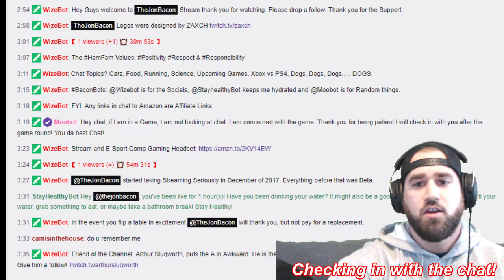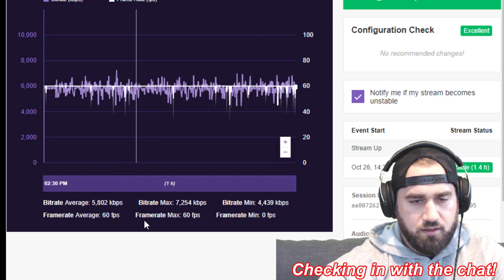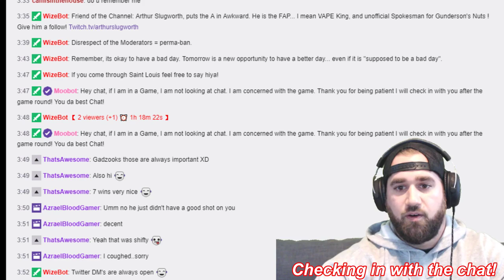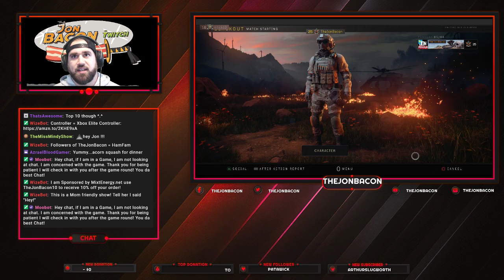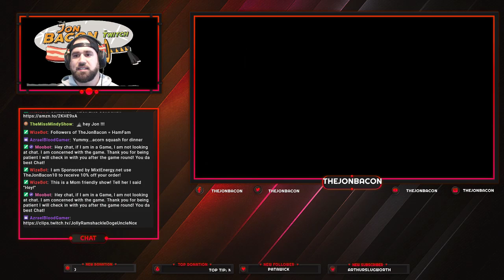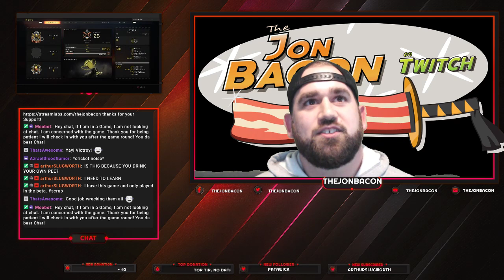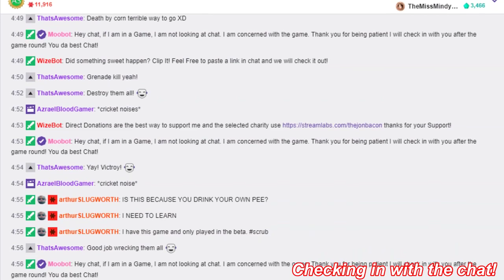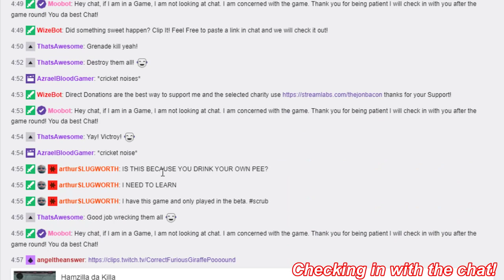Archive: 10/26/2018 TheJonBacon Blackout Stream (1 win, 8 kills)